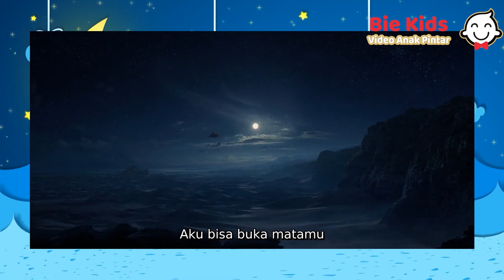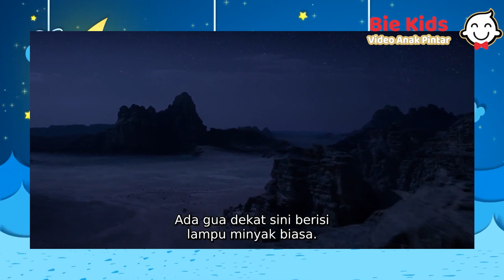Alur Cerita Aladdin (Video Anak Pintar ) - Bie KIDS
Tahu Animasi Aladdin ??
Sahabat Bie Kids harus tau nih alur cerita dalam film animasi Aladdin